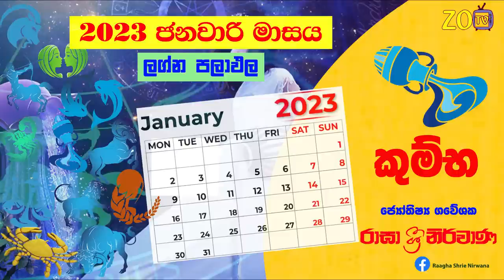කුම්භ ලග්න පලාඵල ජනවාරි 2023 January Kumba Zoo TV Lagna Palapala Raagha Shrie Nirwana Raga Kumbha